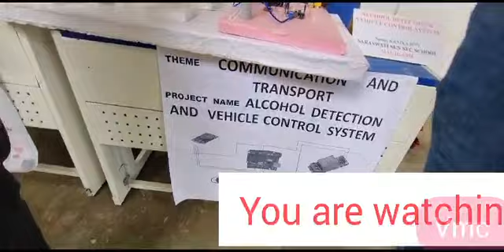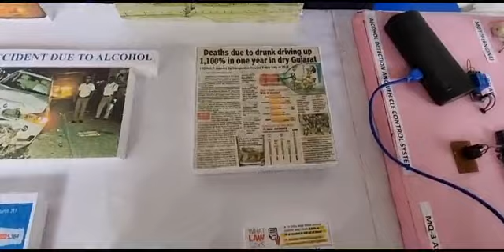Science Exhibition Alcohol Detection & Vehicle Control System Saraswati SEN. SEC. SCHOOL Maujgarh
Science Exhibition Alcohol Detection &
Vehicle Control System
Saraswati SEN.
SEC. SCHOOL Maujgarh
विज्ञान प्रदर्शनी BEST MODEL OF DISTRICT SIRSA AT SCIENCE EXHIBITION MODEL EXHIBITION SCIENCEMELA 26dec.